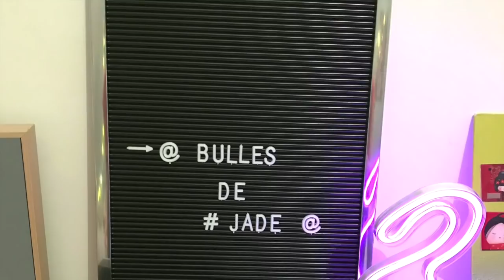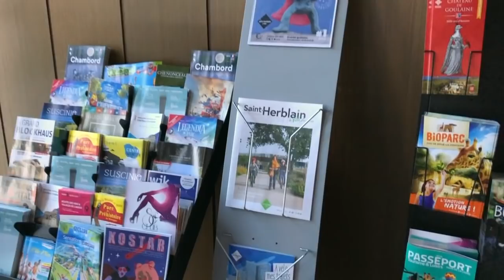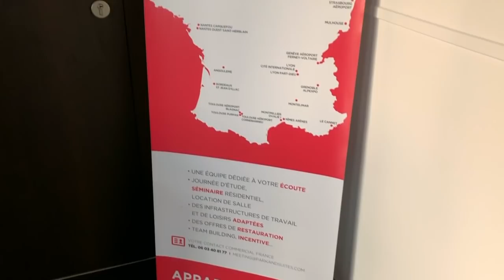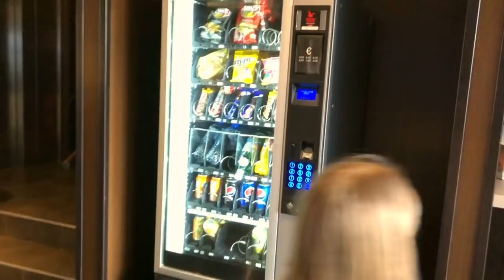Chasse aux oeufs course contre la montre avec Loan mais qui aura le plus d'oeufs ?🐇🐥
si tu veux en savoir plus sur moi...déroule la suite ... 😉

Merci encore à @appartcity saint herblain pour leur accueil chaleureux  on a adoré les appartements sont super et les locaux également et le petit déjeuner succulent.
N'hésitez pas si vous chercher des hébergements pour vos vacances allez voir leur site il y a des résidences partout en France

Mon instagram. bulles de jade
Mon snapchat. bulles de jade
Mon Tik Tok .bulles de jade

2 vidéos par semaine le mercredi 9h et le Samedi 9 h

Merci à toutes celles et ceux qui me suivent .des bisous n'oubliez pas d'activer les notifications pour les nouvelles vidéos, à vous abonner et à liker si vous aimez les vidéos et partagez ma chaine je vous fais des bisous